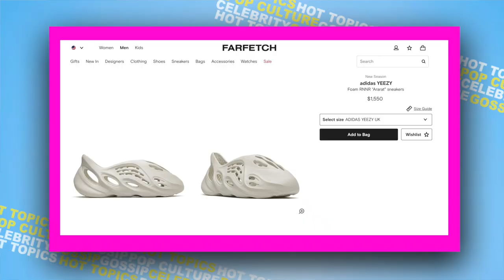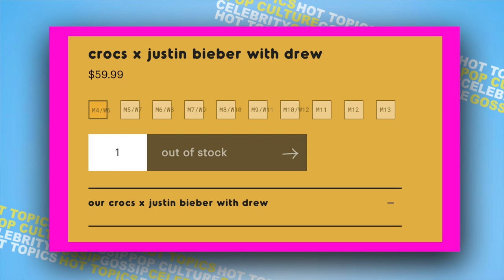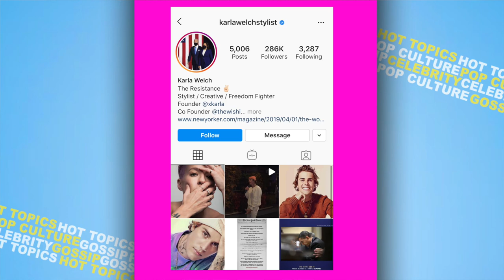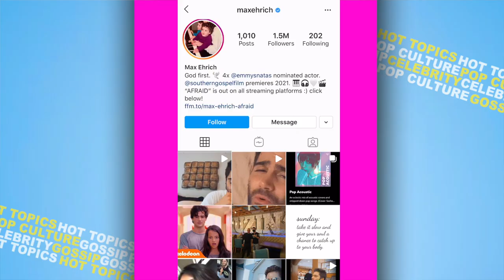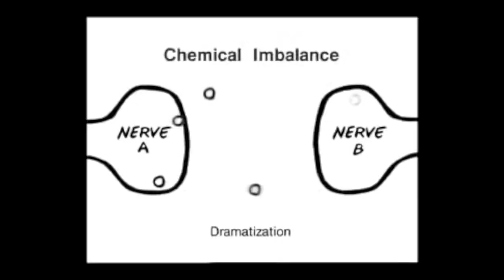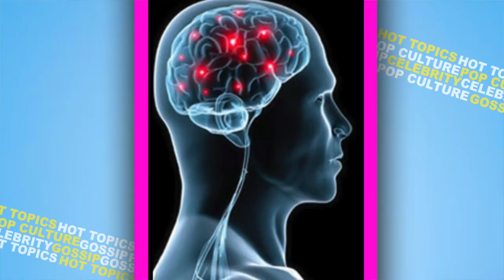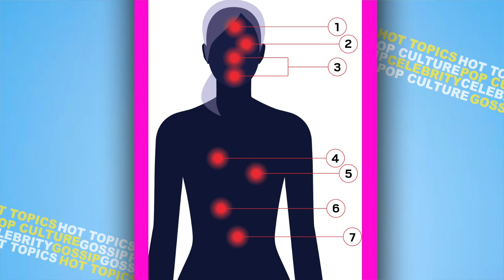Our Biggest FIGHT was Caught on Camera! (The Sip Ep - 4)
My sister Morgan Adams joins today's episode of The Sip discussing our biggest fight, going back to college, and being misdiagnosed.

Opening Credits (0:00)
Lizze regrets what she did while drunk (0:19)
Ryland wants a horse (3:35)
The D'Amelio Family replacing the Kardashians (5:55)
Justin Bieber offends Ryland (9:05)
Demi Lovato's ex's rampage (12:01)
Morgan Adams is here (14:49)
Morgan's health scare (17:25)
Our biggest fight (24:00)
Morgan's childhood (28:12)
Morgan's dating life (32:29)
Is Morgans astrological sign accurate (38:00)
Morgan on going back to school (42:58)
Outro (46:30)